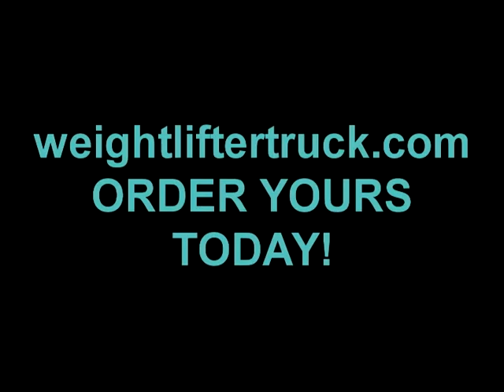Pickup or Dumptruck or Weightlifter Truck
The Weightlifter truck lift's dump bed accessory is perfect for when you have a heavy load.